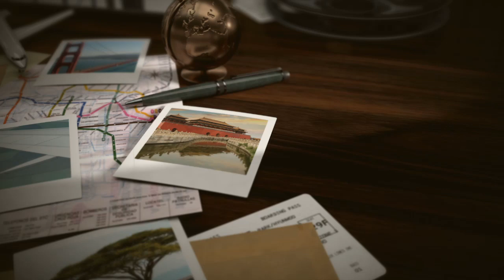To Σινεμά του Κόσμου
Κάθε Τετάρτη στις 22:00 το Novacinema1 φέρνει στο σπίτι σου το σινεμά του κόσμου